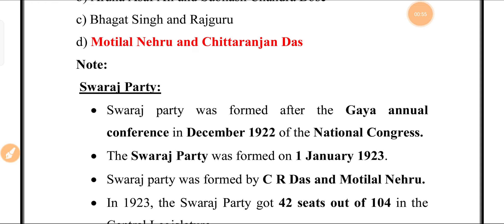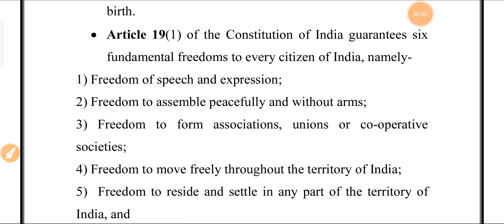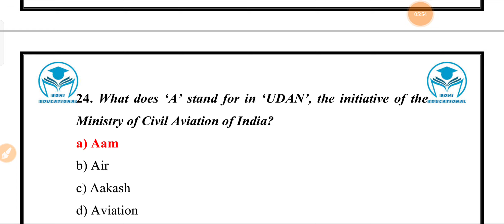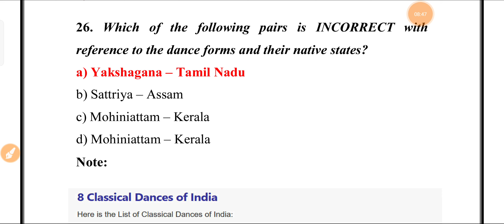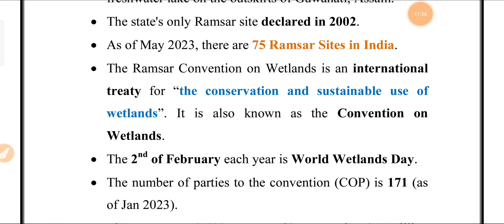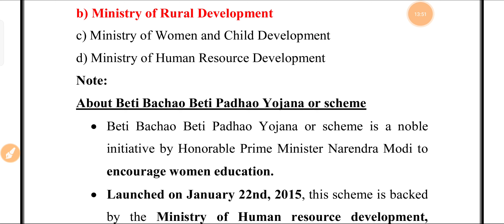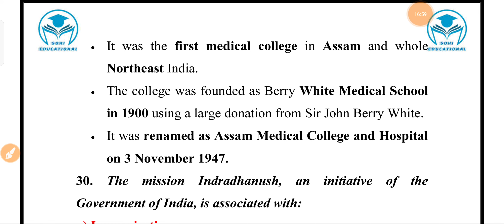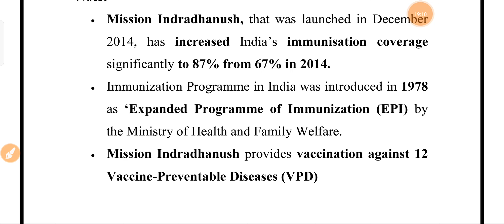Previous year Question & Answers Grade III ( HS level) GK Part 3